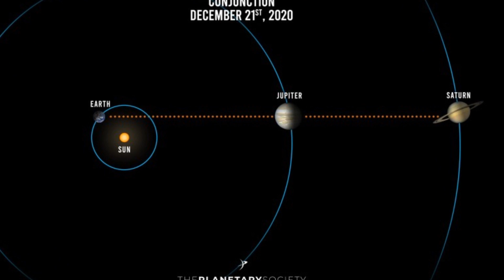Сближение планет Юпитер и Сатурн. Вид в телескоп. Астрономические события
Сближение планет Юпитер и Сатурн. Показываю для вас объекты космоса через телескопы. Нас ждём много интересных астрономических событий!